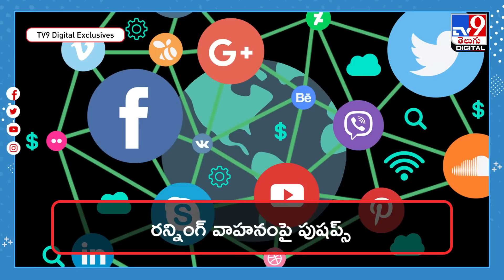శక్తిమాన్‌లా స్టంట్‌ చేయబోయాడు.. దెబ్బకు ఈడ్చుకు పడ్డాడు